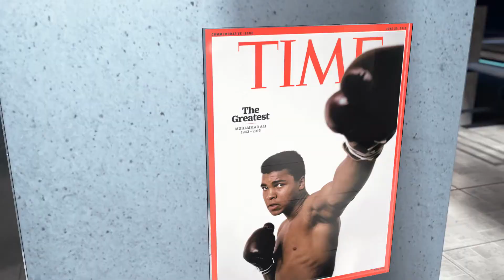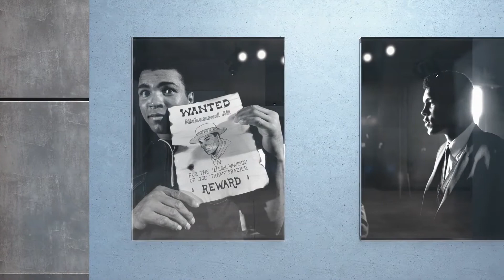InnovatioNext Presents Virtual Museum of Muhammad Ali